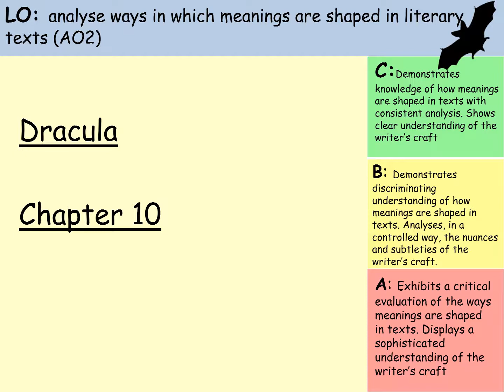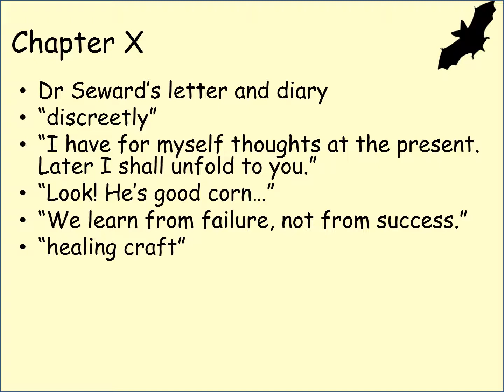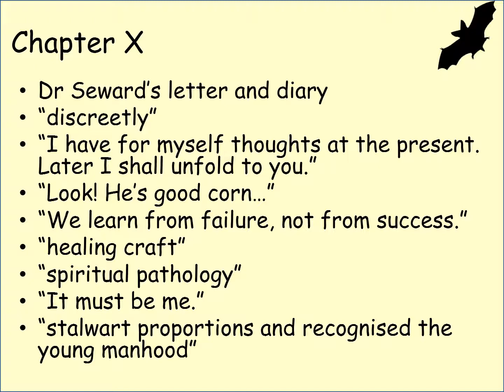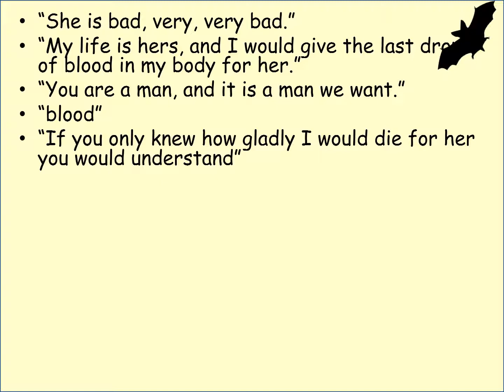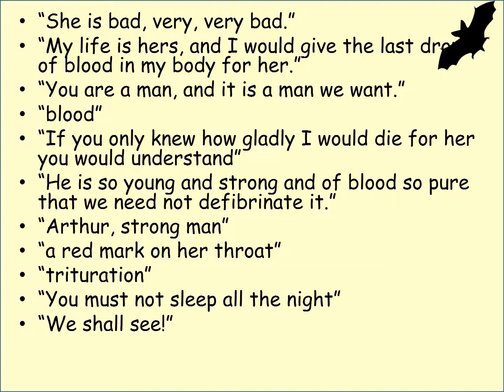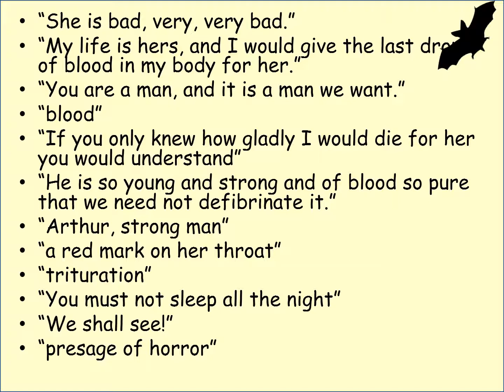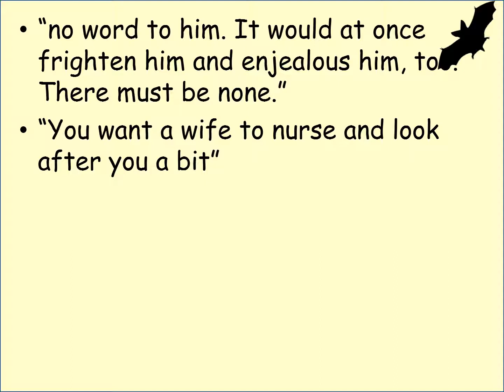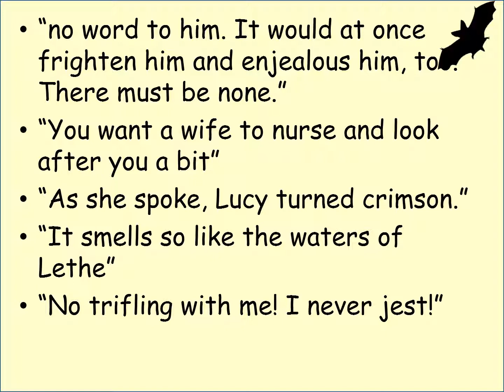Dracula Chapter 10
Detailed analysis of Bram Stoker's Dracula. Suitable for A-Level.